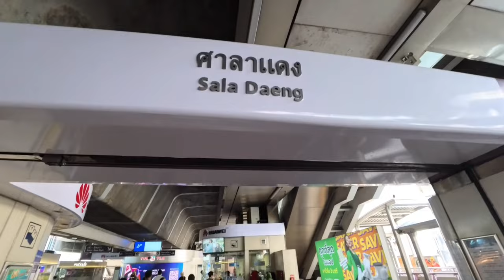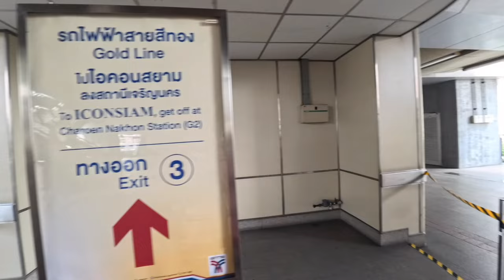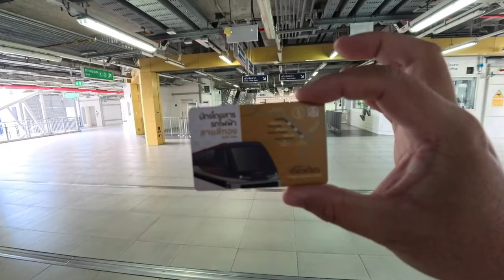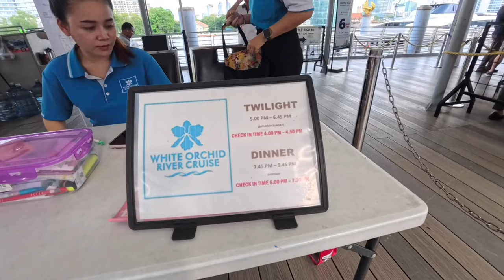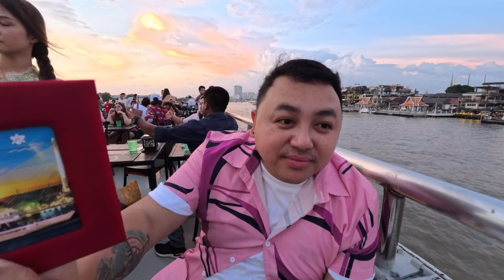CHAO PHRAYA WHITE ORCHID DINNER CRUISE IN BANGKOK, THAILAND 🇹🇭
"Follow me as we DISCOVER the world one step at a time..."